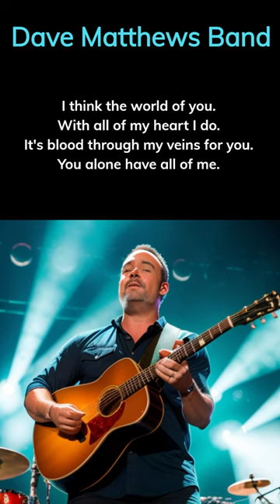Dave Matthews Band 🎸 Top 3 Lyrics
Dave Matthews Band is an American rock band formed in Charlottesville, Virginia, in 1991. Led by singer-songwriter and guitarist Dave Matthews, the band has gained a devoted following for their unique fusion of rock, jazz, folk, and world music. Known for their captivating live performances and improvisational style, the band's music weaves together intricate instrumentals with introspective and poetic lyrics that explore themes of love, life's complexities, and the human experience. With their signature sound characterized by infectious rhythms, soaring melodies, and Dave Matthews' distinct vocals, the Dave Matthews Band has become one of the most successful and influential bands of their generation, leaving an indelible mark on the music landscape.

Matthews Band T-Shirt